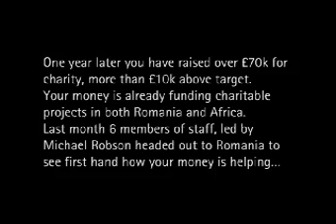Andrews' Project60 - Where the money went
The most significant of Andrews 60th anniversary celebrations saw the launch of Project60, a year long fundraising initiative reflecting the charitable objectives of the Andrews and Partners property businesses.

Project60 worked to raise £60,000 for two projects supported by Andrews charitable trusts  Robin Hood Ministries and Advantage Africa. This video shows Andrews' Group Chief Executive, Michael Robson, discussing the impact of his staff's donations - both of money and time.